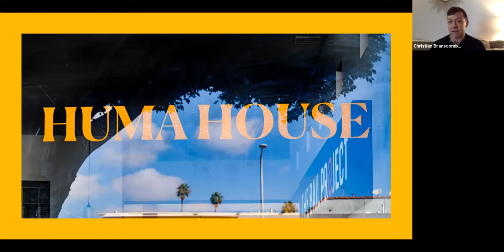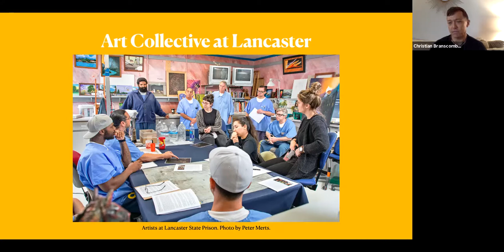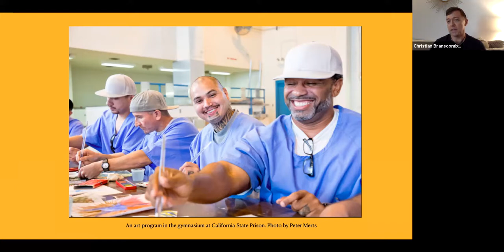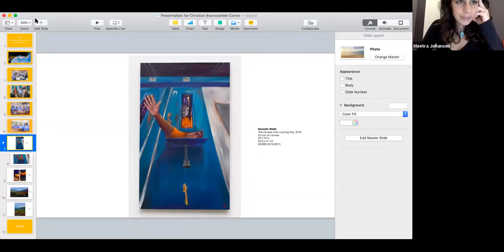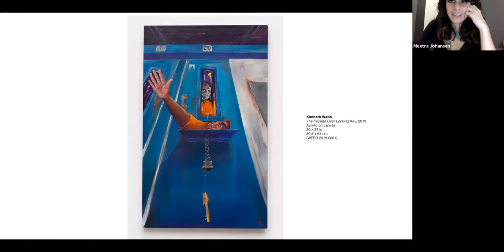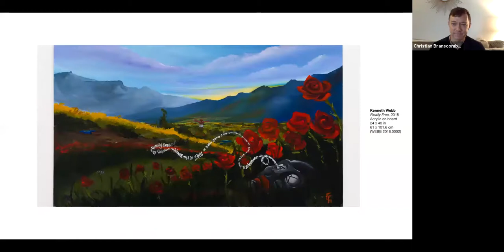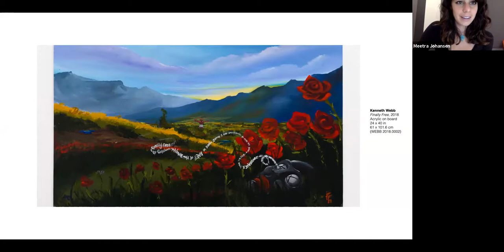Meetra Johansen talks making art in prison with Christian Branscombe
In this conversation Meetra and Christian talk about giving a voice to the unheard and why art is a lifeline for those who are incarcerated. When government funding was cut for all art programs in prisons across California, Christian Branscombe founded an art collective from inside that was fully funded by the artists who were incarcerated and all artworks made were donated to charities in the community.